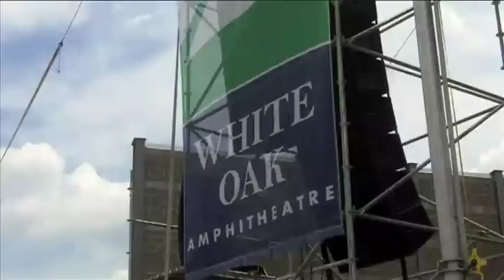Summer Love Tour 2011 -- Day 4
Garrison Keillor and Heather Masse perform "I Wish I Had Someone to Love Me" on day 4 of the Summer Love Tour, in Greensboro, NC